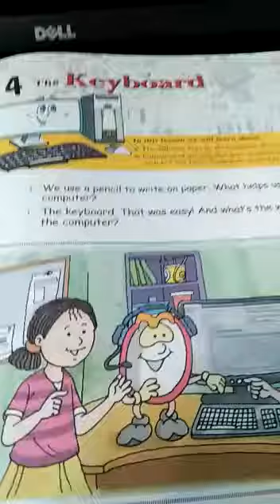Mrs Zuraksha Faisal.